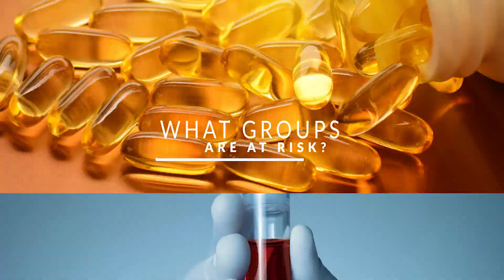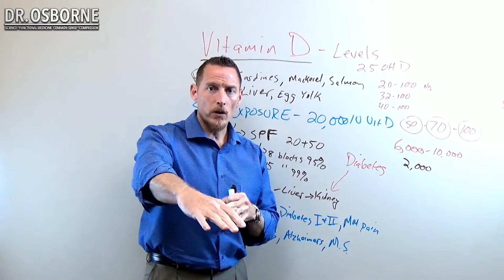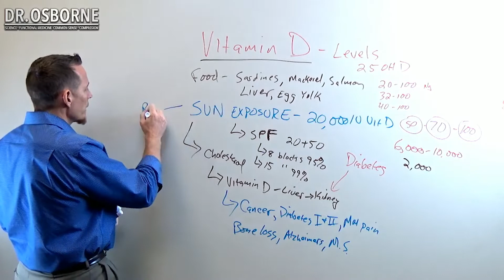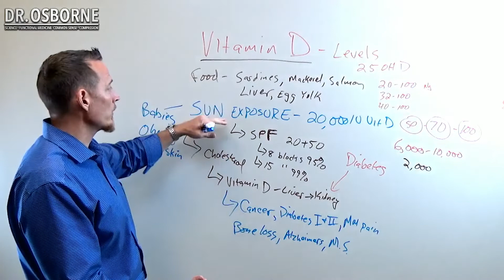Vitamin D Deficiency - Why You Might Have It!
Who is at greatest risk for vitamin D deficiency?  The largest group are babies and those who avoid the sun for fear of burning.  Additionally, those with pre-existing autoimmune disease and diabetes are at great risk for vitamin D deficiency.